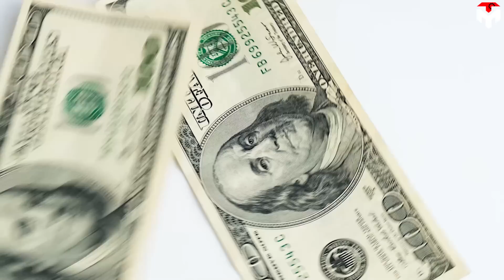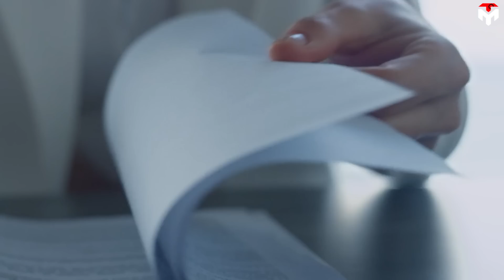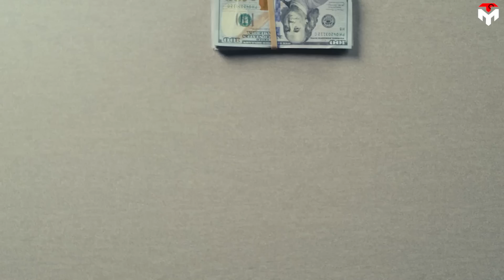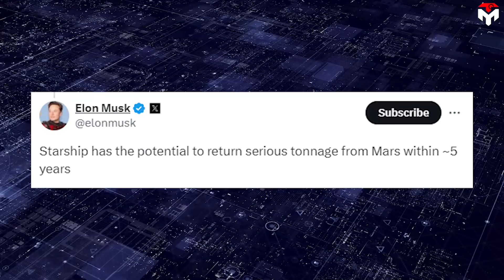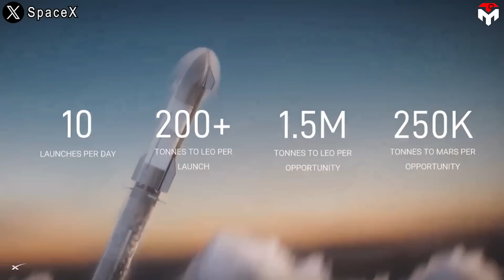Genius! SpaceX Starship to rescue NASA's Mars mission...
(Intro) 0:00
(Mars sample return) 0:37
(The long-term plan to replace Mars Sample Return) 5:14
(Outro) 8:37
1) SOURCES OF THUMBNAIL
That is embarrassing!
Nasa is once again pushing one of its key programs, the Mars Sample Return to the brink.
Like many of their other projects, this mission costs significantly more to complete and takes longer to launch than initially promised.
So, in this era of constrained Federal budgets, the space agency has to call private companies for help, typically SpaceX, to deliver projects on time and within budget.
One more piece of evidence for Nasa's spokesperson Bill Nelson to admit that the Nasa's era is over now, SpaceX is walking over them in any way...
Despite being considered an ambitious, multi-mission campaign between Nasa and the European Space Agency, the Mars Sample Return or MSR has been frozen for virtually one year and problems have begun to arise since when serious work began in early 2021.